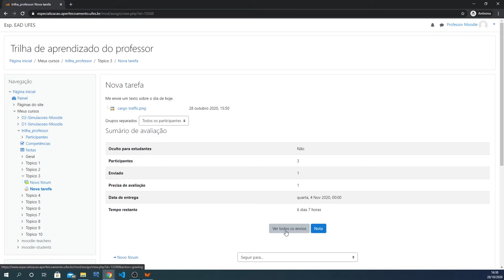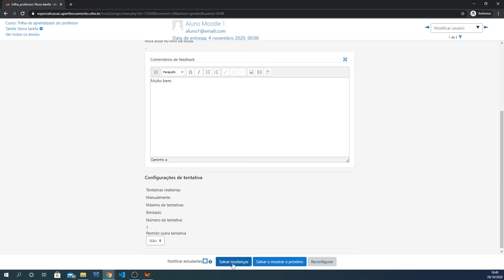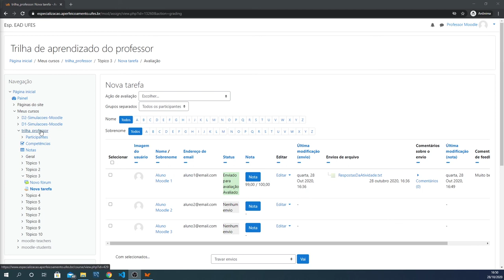Avaliar a atividade Tarefa (LDI/Sead/Ufes)